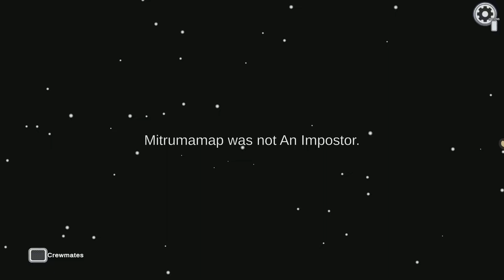Among Us Mamadas